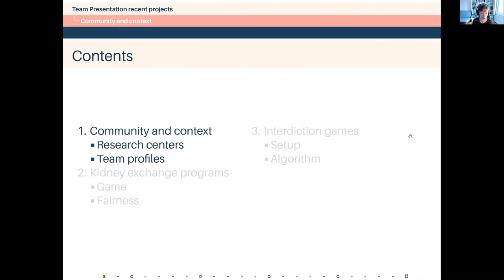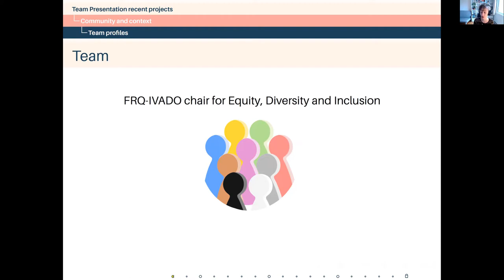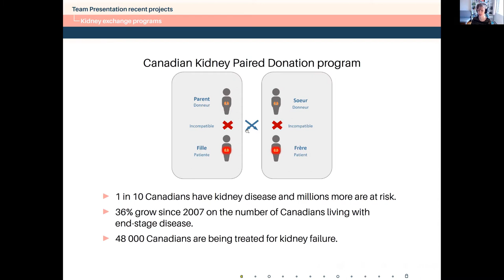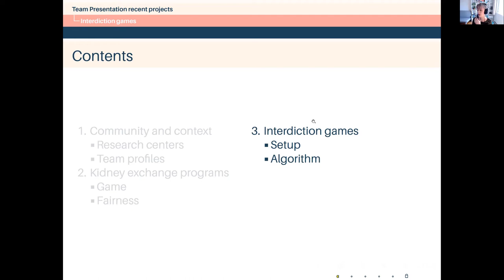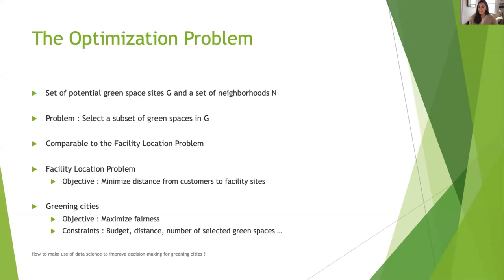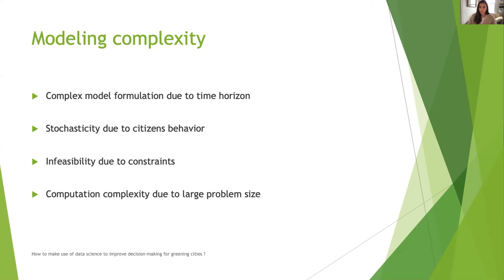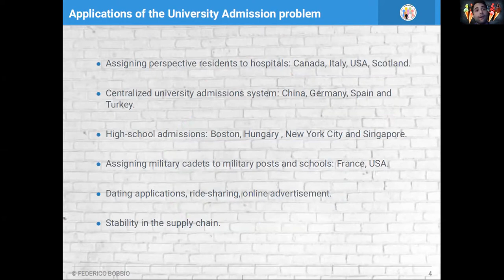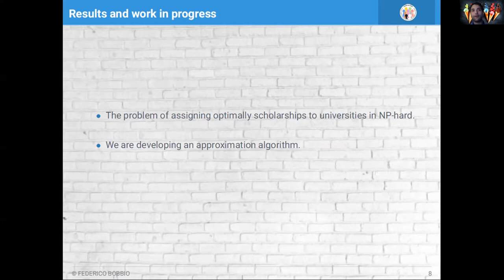Café IVADO du 12 avril 2021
IVADO et son Comité intersectoriel étudiant (CIÉ) ont lancé l'initiative des Cafés IVADO! Pour cette édition, Margarida Carvalho, professeure à l’Université de Montréal, a présenté ses travaux de recherche sur la théorie des jeux et leurs applications en santé, accompagnée de Caroline Leboeuf, étudiante à la maîtrise, et de Frederico Bobbio, étudiant au doctorat.